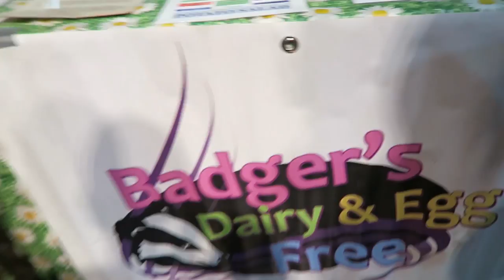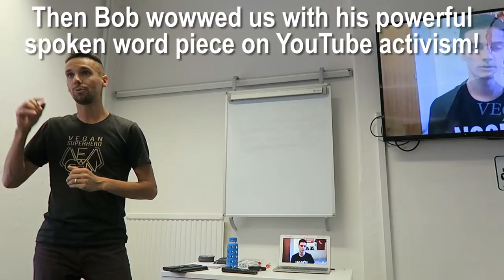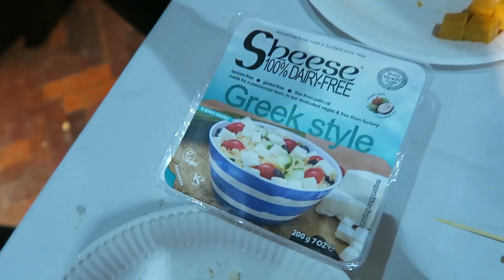Funniest Vlog EVER ft Vegan Geezer, Banana Warrior, Rebecca Pawsey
The Norwich YouTubers have a hilarious day out with Vegan Geezer!

*** T-shirts & Vegan Bodybuilding Supplements ***

PLANT BASED GAINS & veGAINism T-shirts